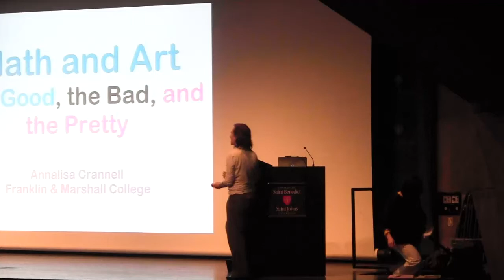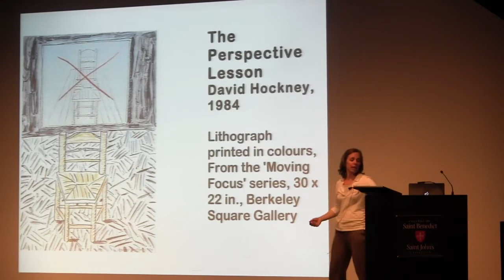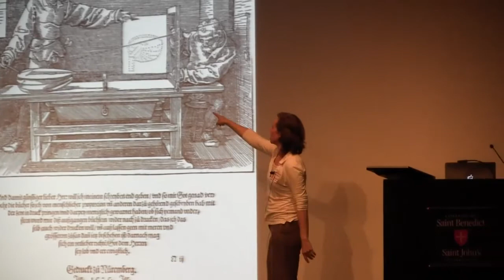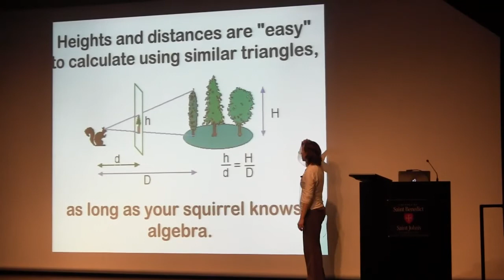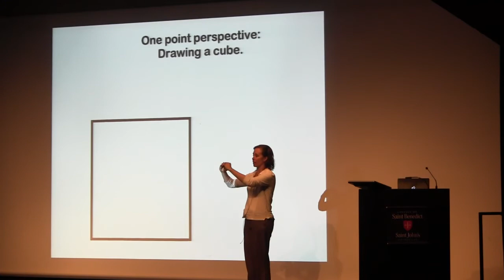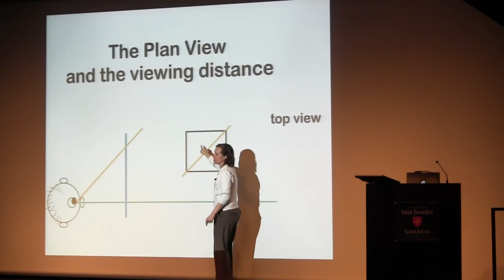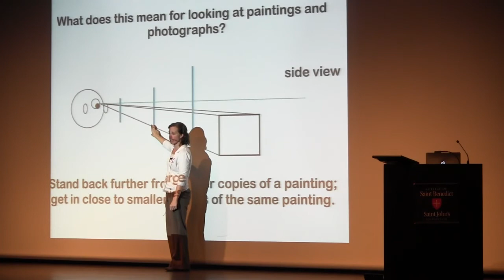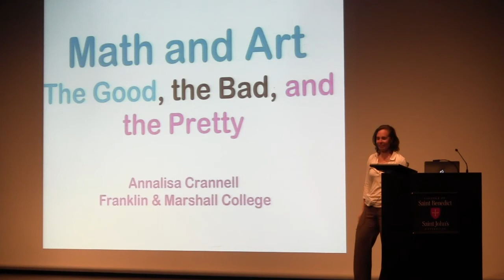34th Pi Mu Epsilon Conference - Keynote Speaker: Annalisa Crannell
Pellegrene Auditorium

"Math and Art:  the Good, the Bad and the Pretty"